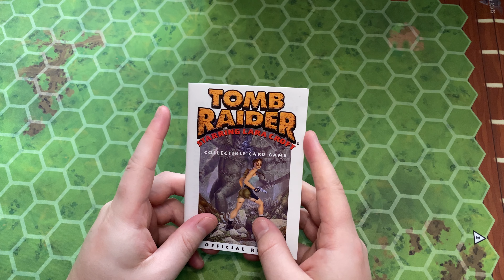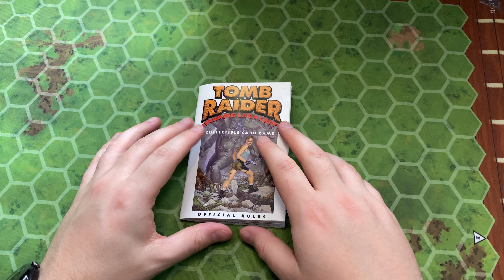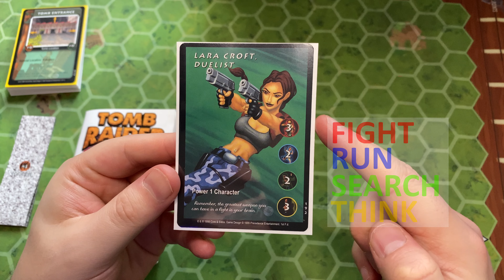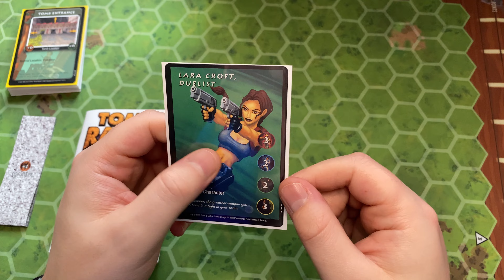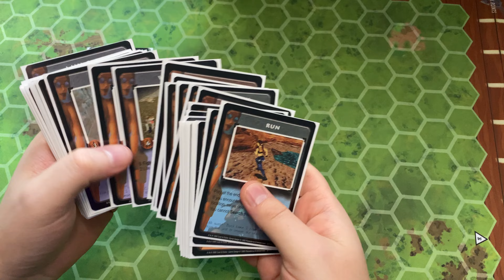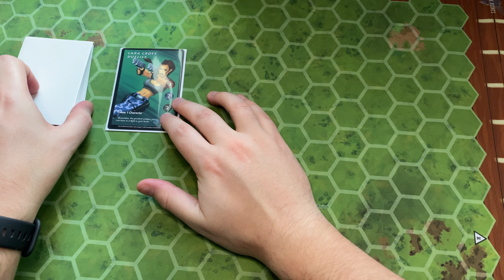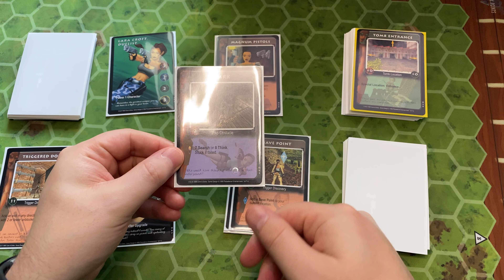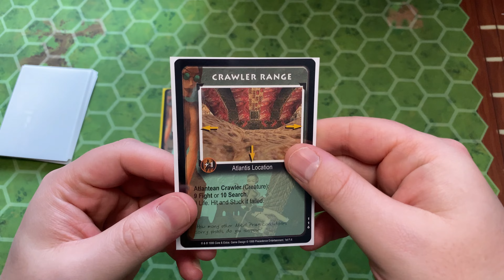How to Play Tomb Raider CCG - Part 3: Getting Started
In Part 3 we cover getting started, how Locations work and some basic rules and understandings.